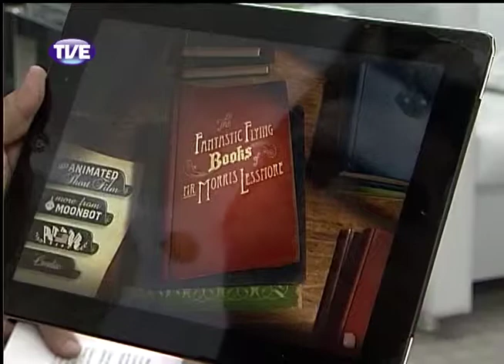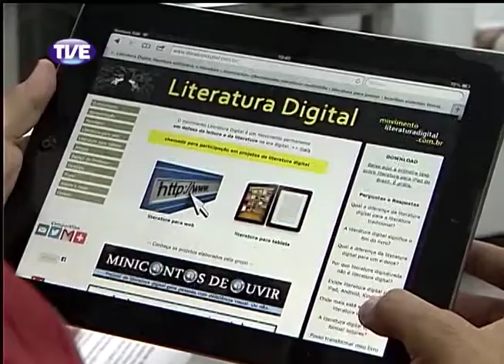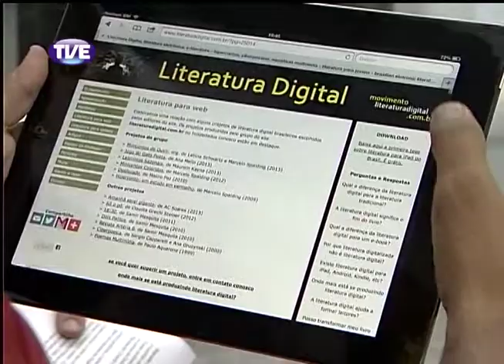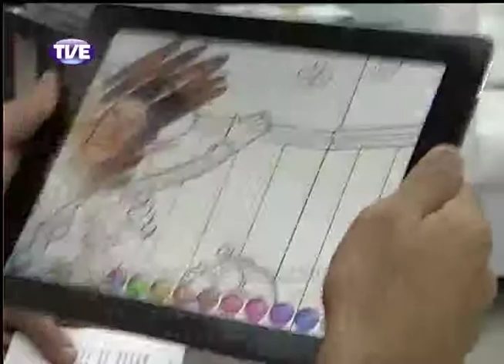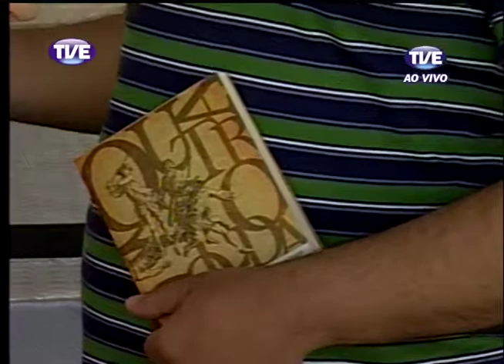Estação Cultura 08/11/13 Bloco 2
Programa ao vivo da Feira do Livro de Porto Alegre. Reportagem sobre o II Encontro de Literatura Digital com entrevista de Marcelo Spalding. Entrevista com Samir Machado de Machado sobre o lançamento do livro "Quatro Soldados". Entrevista com a coreógrafa Maria Waleska Van Helden sobre o espetáculo "Il faut trouver chaussure à son pied". Apresentação Newton Silva e João Vicente Ribas.